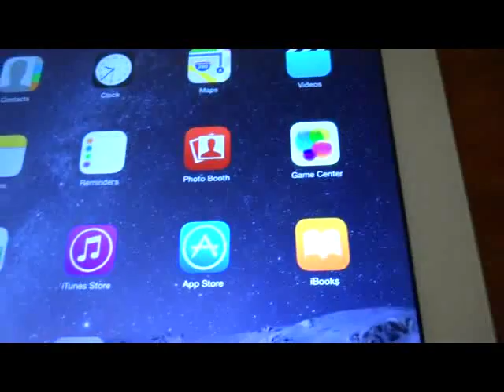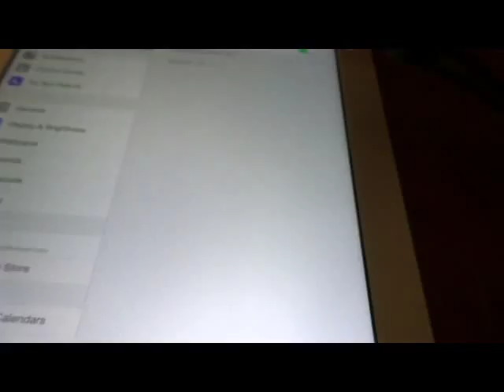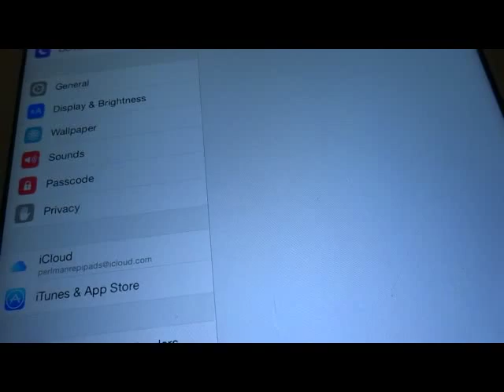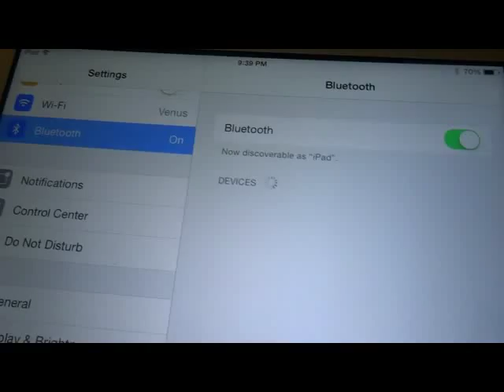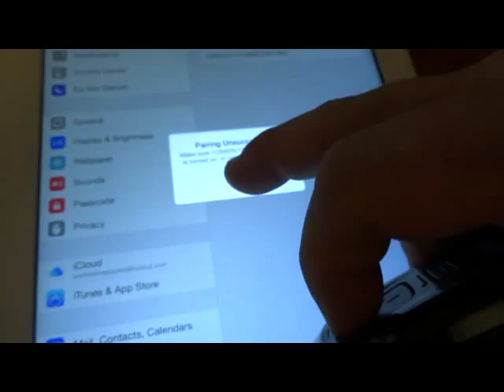How To Connect Motorola CS3000 Series Bar-Code Scanner